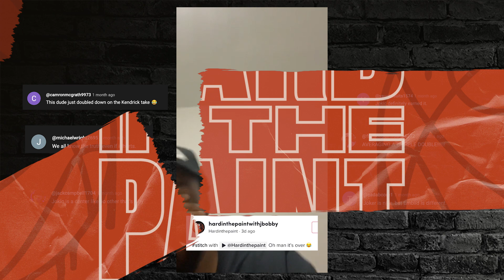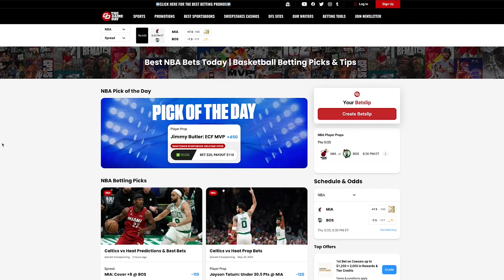Jokic is the Best Center of All-Time?!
Bro... it is overrrr for the rest of the NBA. No one is stopping Jokic and Jamal Murray 👀 All of a sudden Murray has turned into prime Steph Curry and Jokic has turned into prime LeBron. But, we had to bring on our guy comedian, Anthony Moore (@AllThatandMooreEnt ) to tell us why even Jokic isn't better than anyone on his Philadelphia 76ers and Joel Embiid. We chop it up about Jokic, debate about the problem in Boston, and even discuss the safest bet for the NBA Finals. Got any issues with what I said?

The world of NBA content is overly saturated with expertise analysis. Hard in the Paint with JBobby flips the typical sports analysis on its head with conversations and debates about more off-the-court, cultural topics.

JBobby and crew are your guides to all things hoops as they debate, crack jokes, and discuss the basketball issues fans actually care about. Tweets, reactions, viral clips, doesn’t matter, JBobby will break it all down. Got something to say? You better go HARD IN THE PAINT!

Host 🎙:
JBobby (@Justinbobbyx13)
Follow Hard in the Paint (@hardinthepaintwithjbobby) and Tik Tok (@hardinthepaintwithjbobby).